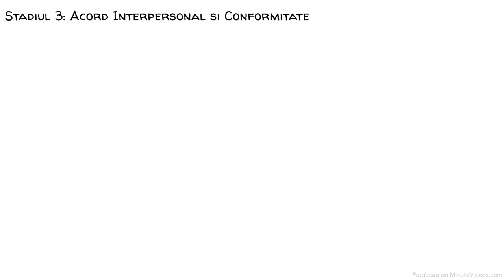Cele 6 Stadii ale Dezvoltării Morale ale lui Kohlberg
Teoria lui Lawrence Kohlberg afirmă că dezvoltarea raționamentului moral are loc în șase stadii: 1. Obediență și pedeapsă, 2. Egoism, 3. Acord interpersonal și conformitate, 4. Autoritate și menținerea ordinii sociale, 5. Contract social, 6. Principii etice universale.

Kohlberg susține că trecem prin fiecare stadiu în ordine, dezvoltând treptat o înțelegere din ce în ce mai profundă a chestiunilor morale. Stadiile în sine sunt structurate în trei niveluri: Preconvențional, Convențional și Postconvențional.

Mulțumiri speciale donatorilor noștri: Avigail, Badrah, Cedric Wang, David Markham, Denis Kraus, Don Bone, Esther Chiang, Eva Marie Koblin, John Zhang, Julien Dumesnil, Mathis Nu și tuturor celorlalți!!! Voi sunteți cei care ne ajutați să mergem mai departe! Dacă doriți să ni vă alăturați, vizitați

Scenariu: Selina Bador
Desene: Pascal Gaggelli
Înregistrare: Notienatsu
Editare: Oran Charoenlap
Director Creativ: Jonas Koblin
Realizat cu MinuteVideos.com
Dublare și editare: Elias Georgescu